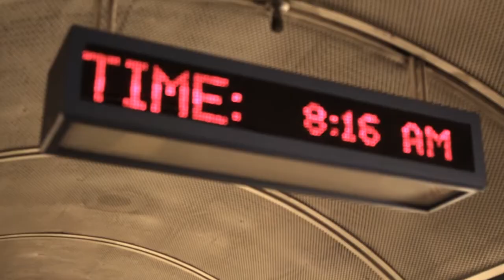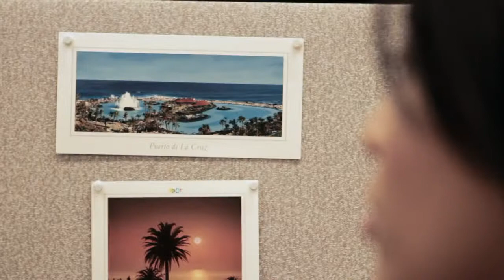Della Haddock - Takin' Care of Business - HD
Della Haddock performing BTOs (Bachman Turner Overdrive) for 2014 Juno Awards - honoring inductees into Canadian Music Hall of Fame